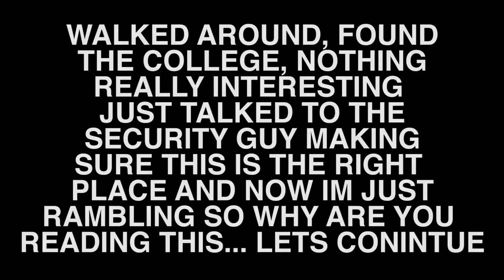Japan Vlog Day_367! EPIC School Party!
My Big Camera

Small Camera